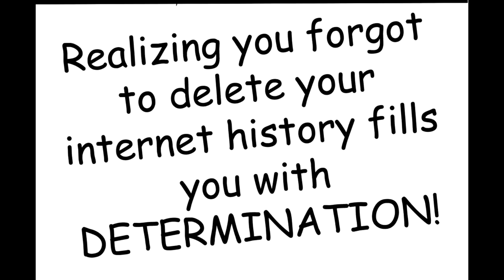(Tanya Undertale) [Undertale Comic Dub] Daddy Issues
Comic -

Voices -
Sans: Me :T
Asriel: Me :3